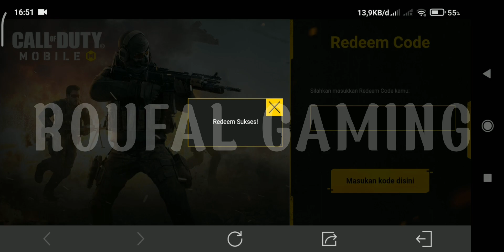NEW REDEEM CODE CODM JUNE 25 2022